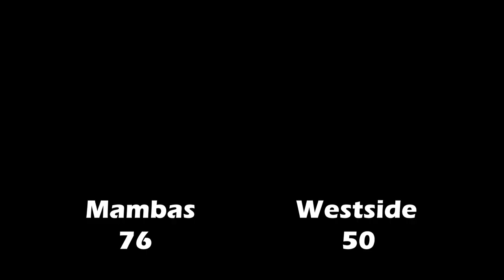2023 New West Winter League - Mambas vs Westside - Roundball BC Mens Basketball League